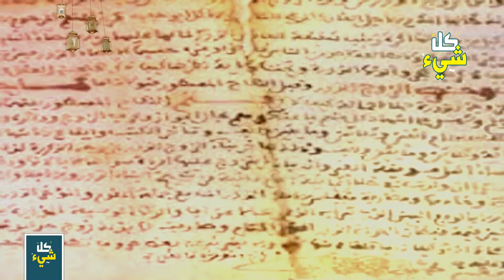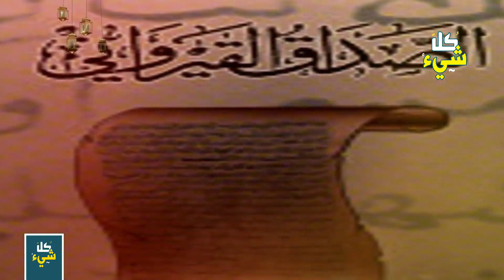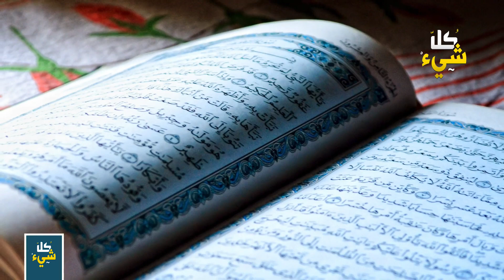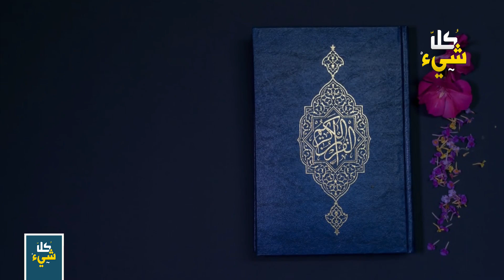أروى القيروانية | المرأة التي ألزمت الخليفة العباسي بأول عقد يمنعه من تعدد الزوجات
جميلة الجميلات التي حكمت مصر متنكرة بزي رجل وكانت أقوى ملكة في التاريخ | قناة كل شيء

اروى القيروانية
من هي اروى القيروانية
قصة اروى القيروانية
القيروان
تونس
شخصيات تاريخية
كل شيء
قناة كل شيء الاصلية